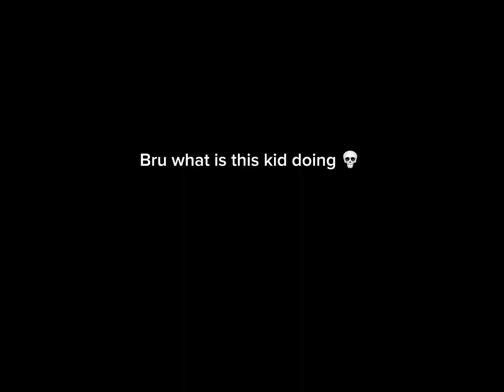[]NEW MM2 UPDATE[] | LATE | SORRY FOR BAD THUMBNAIL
I WAS ABOUT TO SHOW THE EVENT PART THO MY MOM MADE ME CUT IT 😔😒